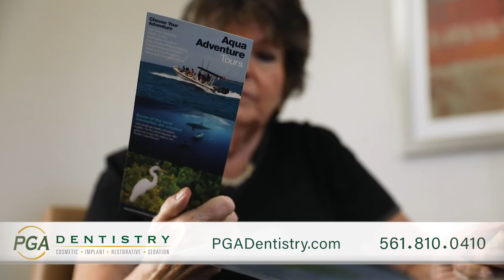Linda 60 second Commercial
If you'd like to meet Dr. Ajmo and his team or take a tour of his state of the art office off PGA Blvd. in Palm Beach Gardens, just call
You can visit his website to see results on actual patients